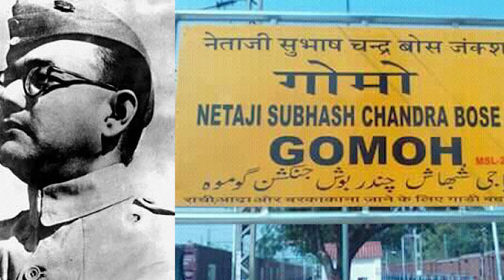12311 Netaji express | Howrah to Kalka train journey | Part 1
12311 Netaji express | Howrah to Kalka train journey | Part 1

I use two GoPro cameras, GoPro Hero 11
For live sound recording Hollyland Lark M1 Wireless Mic
Mic use for voice over Boya ByM1
Micro SD Card for my camera
Drone Camera DJI Mini 3 Pro (DJI RC)

netaji express
netaji express train
netaji express 1st class
netaji express 3rd ac
netaji express sleeper class
netaji express 2ac
netaji express general coach
netaji express full journey
netaji express train 3rd ac
howrah to kalka
howrah to kalka train journey
howrah to kalka netaji express
howrah to kalka train journey sleeper
howrah to kalka mail
howrah to kalka train
howrah to kalka 3rd ac
howrah to kalka netaji express full journey
howrah to kalka express
howrah to kalka train ticket fare
train journey
train journey shorts